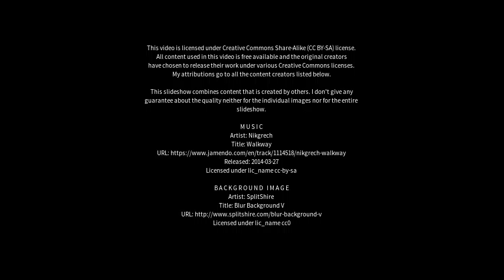Best places to visit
Best places to visit - Arenápolis (Brazil) Best places to visit - Slideshows from all over the world - City trips, nature pictures, etc.